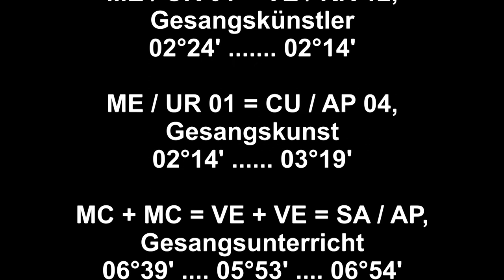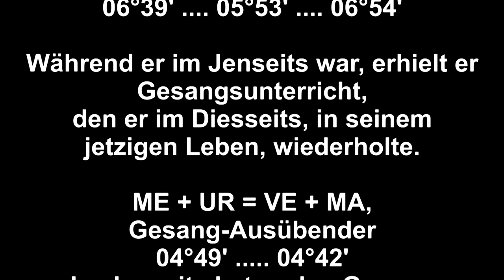Billy Joe Shaver